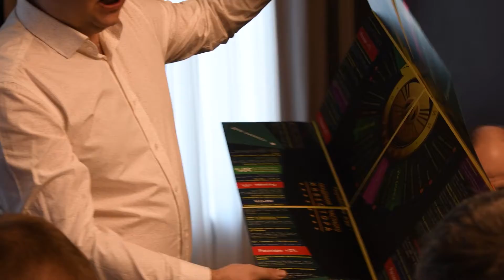Дмитрий Счастливый - Бизнес-игра "Гений Финансов", Москва, 19 апреля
Дмитрий Счастливый - Основатель онлайн-школы «ProДеньги», предприниматель. Опыт ведения бизнеса - 35 лет. Бизнес-тренер по финансовой грамотности и личностному росту, многопрофильный профессиональный инвестор и автор методики «Жизнь своей мечты».

Дмитрий Счастливый @p_rodengi (instagram), партнёр Лучко Льва по языковой школе
и агентству по трудоустройству @deutsch.aktiv (instagram).
Дмитрий Счастливый - отец троих детей, инвестор и серийный предприниматель из Иркутска, бизнес-ангел, меценат, резидент и VIP клуба @biztus. Является президентом клуба "Счастливых людей" и имеет 4 государственных ордена за вклад в развитие экономики России.